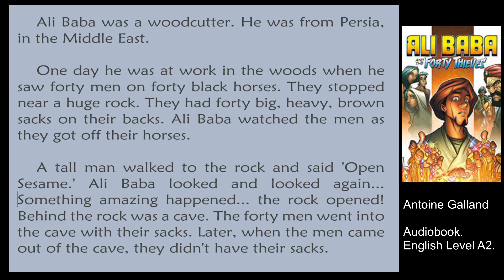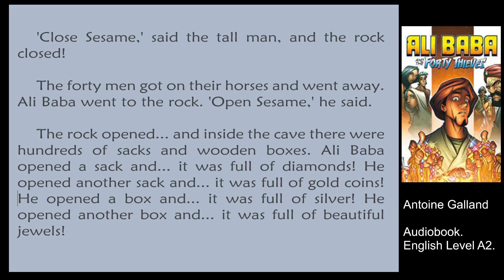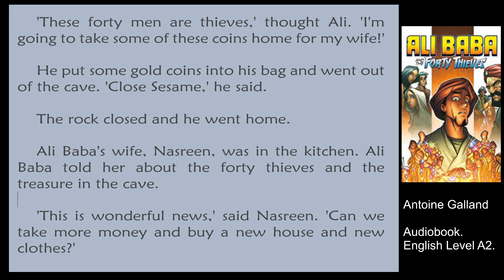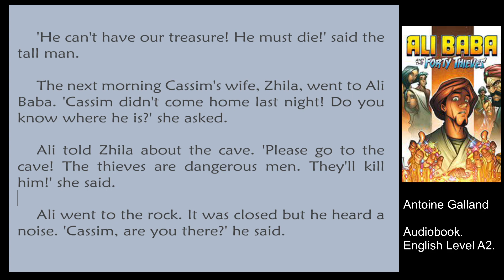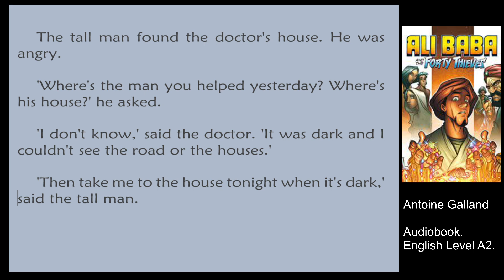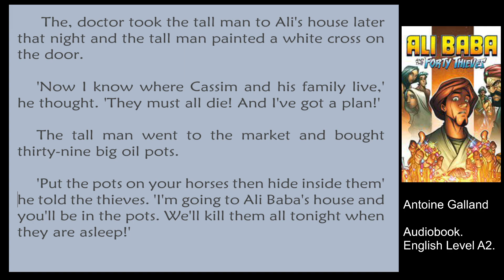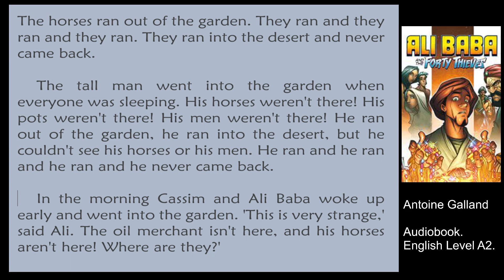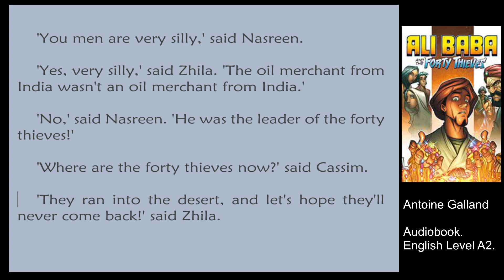Ali Baba and the Forty Thieves - Antoine Galland - English Audiobook Level A2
This is an Arabian folk tale, included in the "One Thousand and One Nights". One merchant had two sons. When the merchant died, the elder son got a heritage and a wealthy wife. The younger son Ali Baba got nothing and married to a poor woman. Ali Baba became a woodcutter. One day he was working in the forest, collecting the firewood. Suddenly he saw forty men in black on the black horses. They came to a huge stone and one of them said, 'Open Sesame'. Something incredible happened: the stone opened an entrance into a cave. Everybody went inside. Ali Baba did the same thing, after the men in black had left. He said the magic words, 'Open Sesame'. The stone obeyed him and he entered the cave. The woodcutter found many treasures there and decided to take something with him.